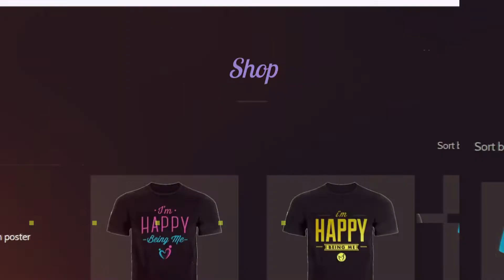Modesty Fasion Update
I been on my modesty journey for over a year and so far so good!! I enjoy being toned down and more conservative. I believe being modest honors God with my body...

I change my attire because I started asking myself 2 questions...

Does what I'm wearing confirm who I am?

Does what I'm wearing honor God?

I also didn't care for the extra attention.

Soon I will purchase a sewing machine and begin to make my own clothes! I'm so excited about it! Yay!

I've never been happier!

My new life & new desires